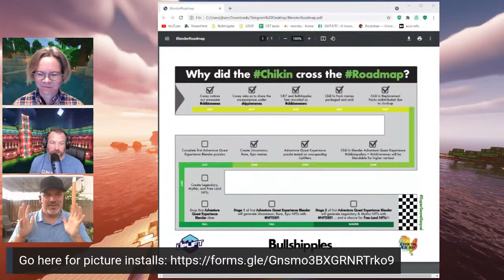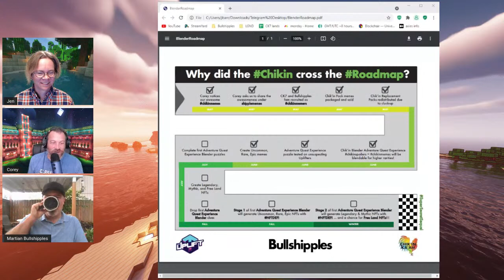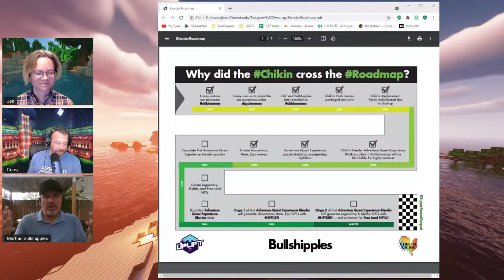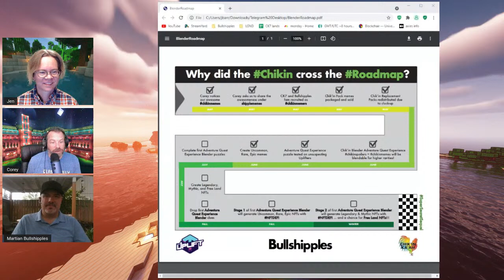Jen's Awesome Show - Picture Installation with Corey and giveaway with Martian Bullshipples!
Today I'll be hanging out in The Uplift World with Corey and Martian Bullshipples to hang a shipplememe on my Genesis plot (1250,3500 if you want to join us in world), give away something pretty major, and drop some chikinblenderspoilers - join us!
I have SO MANY QUESTIONS for you.

Do you want to be on Jen’s Awesome Show? DM me @jensawesomeshow on Telegram or @20011981 on Twitter.